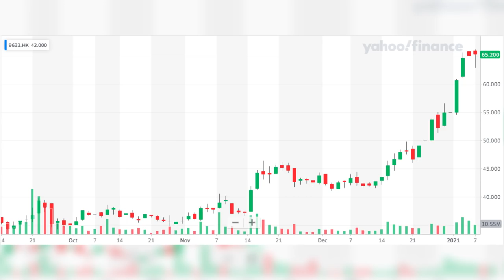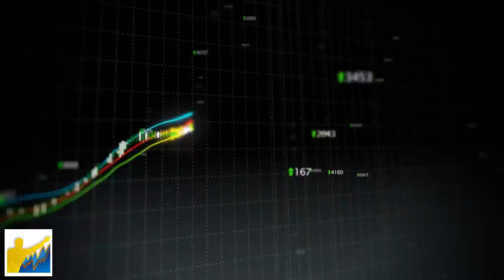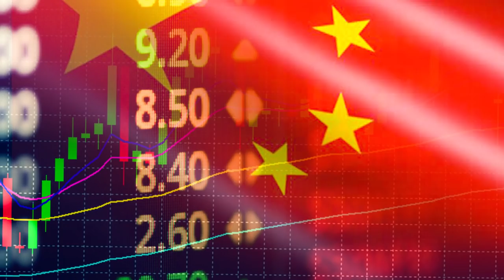🈲El EMPRESARIO CHINO + RICO que JACK MA y WARREN BUFFETT💰 [ 👉🏼Y Vendiendo AGUA EMBOTELLADA‼️ ]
▼ABRIR▼ Esta es la historia del ahora uno de los empresarios mas ricos de China que acaba de superar en fortuna a Warren Buffett y ha sido admitido en la lista de los 10 mas ricos de la lista de Multimillonarios de BLOOMBERG.

VÍDEOS SUGERIDOS
10 Consejos de TRADING y de Inversión del CREADOR del DOW JONES y del ANÁLISIS TÉCNICO (Teoria Dow)